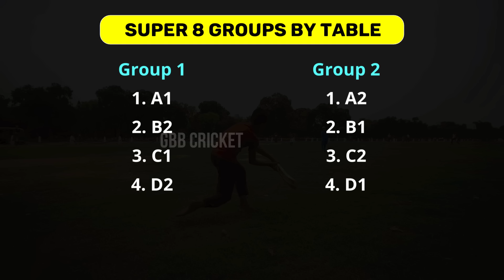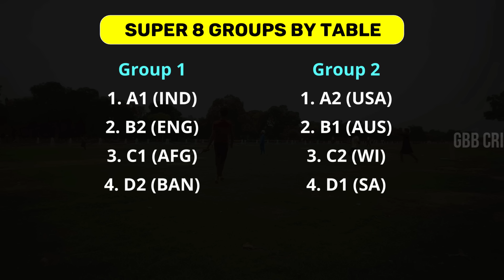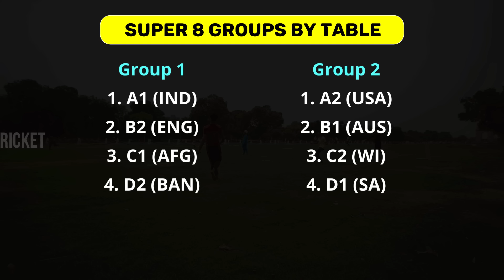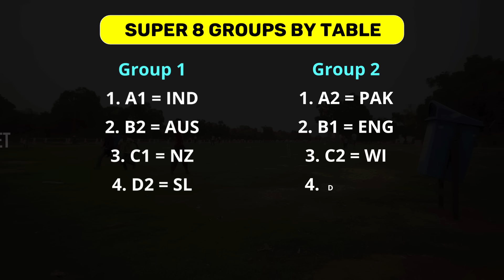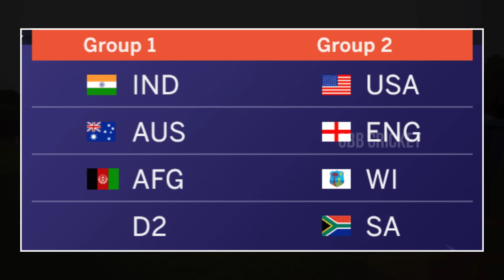Why Australia Added To India Group In Super 8 Of T20 World Cup 2024 | GBB Cricket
The videos and images I've used in this video are purely for demonstration purposes only. So I'm really grateful to them. If I've used any other content, I will definitely credit them.